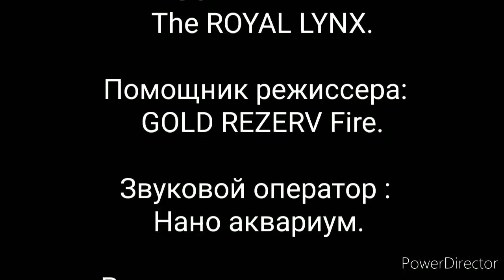🤔 Выбор. Что определяет решение?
🤔Каждый день мы принимаем множество решений. Иногда задумываемся🤯, а иногда они рефлекторные.
Но когда мы определяем выбор друзей👥, что нам есть🍓🍉🍎🍍🍌🍅🥝🍋🍄🥦🌽🧅🍟🥨🥪🍔🥫🍜🥟, что нам пить🥤🍿🍼🥛🧃🍾🥃🍷🥂🍻🍺☕🍵🧉🍸🍹🍶, во что одеться🤿🩰🥊⛸️🧕👳💃, куда пойти мы часто руководствуемся вкусом. И тут мы не выбираем то, что нравится нашим друзьям👍, коллегам👏 или соседям🤝. А отдаём предпочтение влиять на решение 🧠нашему вкусу или тому, что дорого нашему сердцу❣️💓💗.
В выборе питомца 😻также можно отдать предпочтение тому, что в тренде💯, но можно найти то, о чём не будешь сожалеть. Ведь это серьёзное решение и мы в ответе за того, кого приручаем!
Где найти руководство?
Что поможет определить наш выбор?
Может посмотреть ТОП🏆  лучших?

Но есть порода, которую мало кто знает. И, если пересмотреть ВСЕ ТОПы, в них ни слова об этой замечательной эксклюзивной раритетной редкой породе! Наверное потому, что составители этих ТОПов сами о ней либо не слышали, либо мало что о ней знают.
Мы решили это дело исправить. Помочь тем, кто ещё не определился с породой.
Потому что, как гласит пословица: " Котов не любит тот, кто не нашёл своего кота!" У нас данный видеоролик-дебют. Поэтому пишите в комментариях, что понравилось, а что нет. Что нужно улучшить?
Будем благодарны за репосты!
 Всем спасибо за сердечки!

Питомник курильских бобтейлов в Украине.